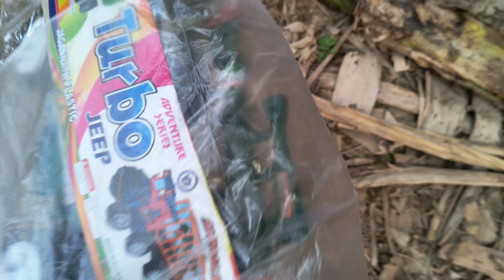In the ground auto rickshaw, tractor, tanker find toy | tractor video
YOUR QUERIES -
Tractor video
In the ground find toy and body part attachment
Auto rickshaw video
In the ground find toy
Auto rickshaw
In the ground toy find out
Find out toy video
Auto rickshaw toy video
Auto rickshaw jcb tractor
Toy find out video
Jcb tractor video
Kids video
Auto rickshaw cartoon
Khilona ka video dikhaiye
Auto rickshaw video for kids
Auto video
Toy finding video
Tractor
Tractor jcb video
Tractor toys
Tractor wala jcb video
Gadi wala cartoon
2 toy

This is Jony.Welcome to 2TOY channel.